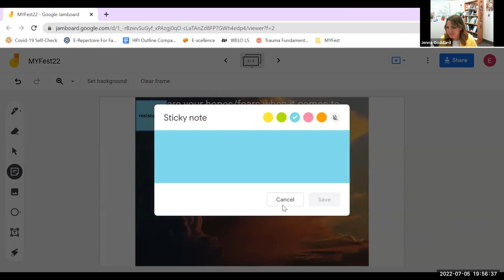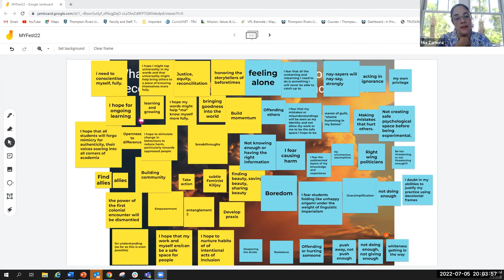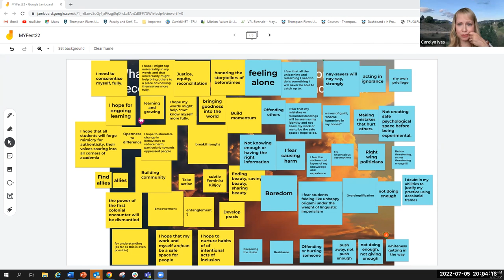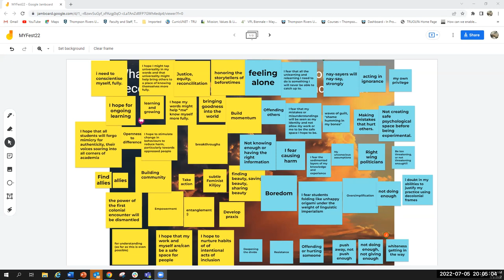MYFest22 Creative Chaos and Counterstories: Decolonizing Academic Writing with Spoken Word Poetry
Led by Carolyn Ives and Jenna Goddard during MYFest22